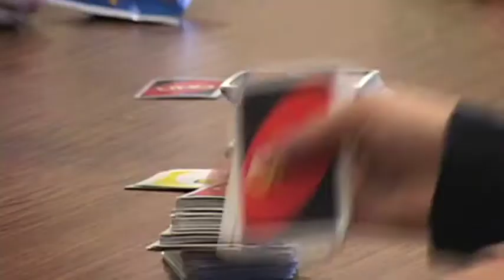Youth First Community of Promise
5 promises.  That's all it takes to impact the lives of kids in your community.
Youth First Community of Promise provides a healthy start, safe places, caring adults, an effective education and service opportunities for young people in the greater community of Andover, Anoka and Ramsey.  See the impact this program has on helping kids live up to their potential.